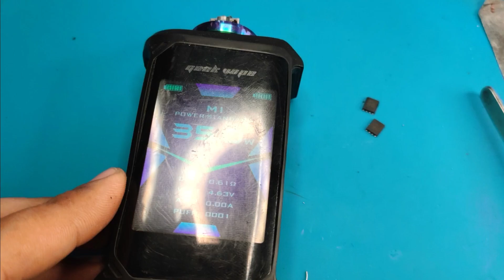Auto-firing Mods Fix. Nag pa Fire Kahit Naka Power Off!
We upload videos regularly and please naman po paki Like , Share and Subscribe po ang channel natin at mga videos para lalo tayong ganahan mag-upload ng mga kapaki-pakinabang na mga videos! salamat!😘😘😘

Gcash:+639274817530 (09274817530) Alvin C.